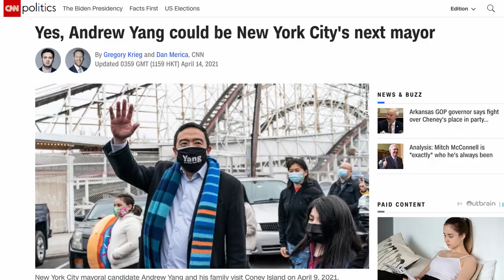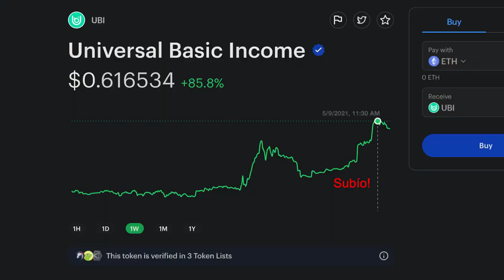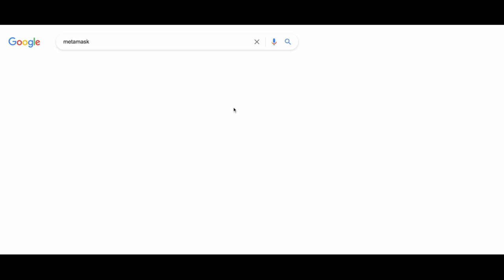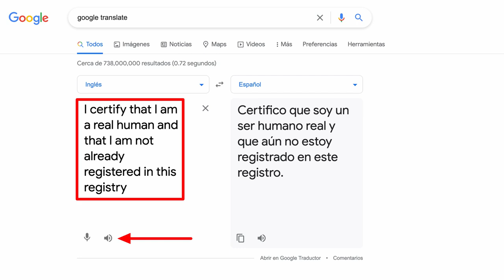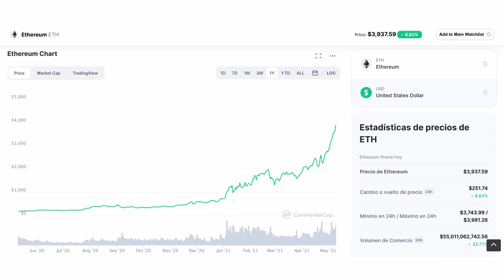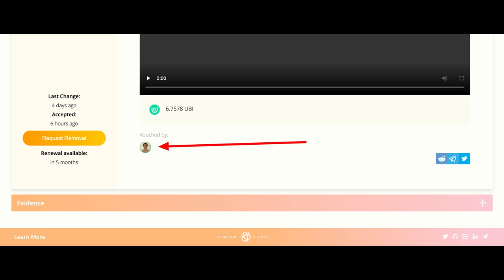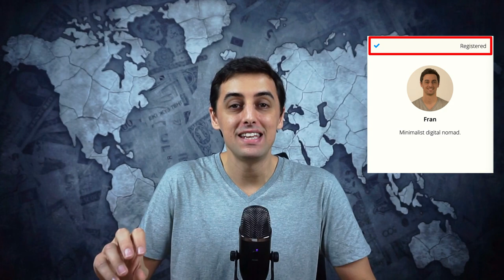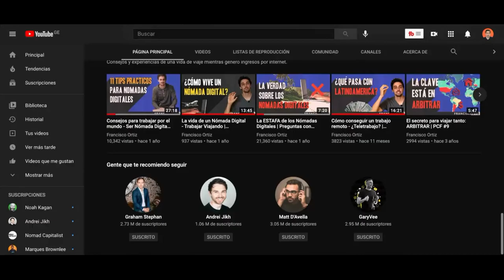Renta Básica Universal para todos (UBI token)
La renta básica universal (UBI) es una idea muy interesante pero difícil de llevar a la práctica. Hasta que apareció "Proof of Humanity": un sistema de validación de identidad descentralizado en la blockchain.

Santiago Siri y su equipo de Democracy Earth junto con Kleros crearon esta plataforma que ofrece un mundo de posibilidades. Por el momento la más extendida es la posibilidad de recibir el UBI token por el simple hecho de registrarse y validar que uno es un ser humano.

No importa si son de Argentina, España, Chile, México, Estados Unidos, da lo mismo. Todos reciben lo mismo, por ahora 1 UBI por hora, las 24 horas del día los 7 días de la semana.

El precio de UBI varía día a día pero al momento de hacer este video uno puede obtener 200-400 USD por mes de dinero gratis al estar registrado.

Por ahora somos solo 5000 personas pero esto recién empieza y hay lugar para todos. Proof of Humanity no discrimina, todos somos iguales, todos necesitamos cumplir las reglas y ser voucheados para poder empezar a recibir UBIs.

En el video muestro el paso a paso para registrarse, es muy importante que presten atención para no equivocarse.

(dicen que el creador de Ethereum - Vitalik Buterin andaba por el grupo)

Dirección del contrato de UBI (para agregar y poder ver en Metamask): 0xdd1ad9a21ce722c151a836373babe42c868ce9a4

Me encataría que compartan su experiencia.